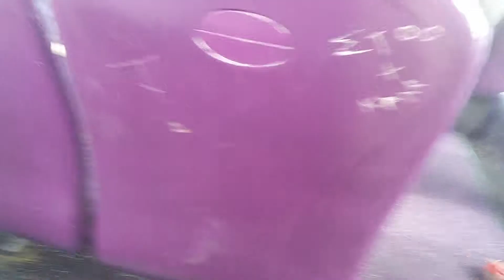607 to white city part 1